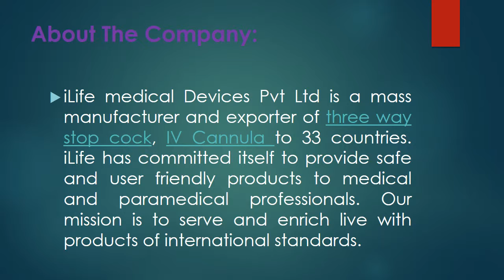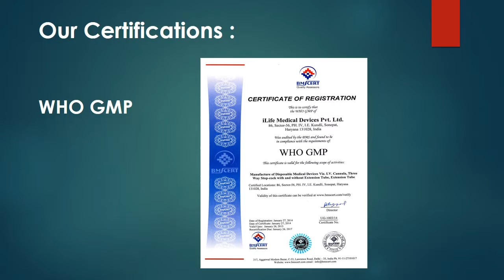Iv Catheter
A Catheter is a small flexible tube placed into a peripheral vein in order to administer medication. If you are looking for the best Iv catheter manufacture then you are having at the correct destination for which you are seeking for….iLife medical Services Pvt Ltd. is the best Iv cannula and iv catheter manufacturing company in India. They are leading exporter of three way stop cock, extension tubes and Iv cannula as the featured product.